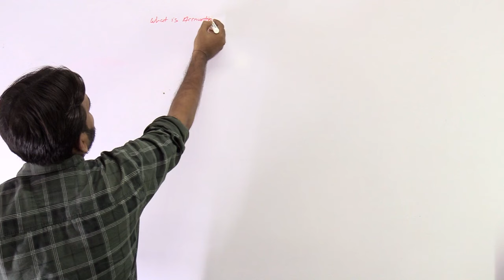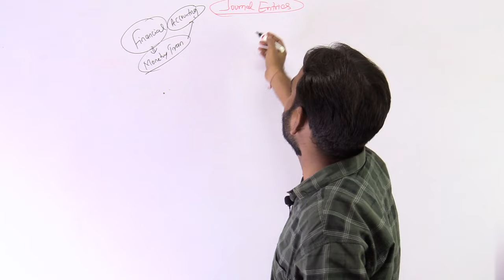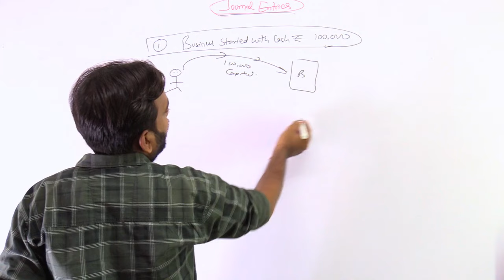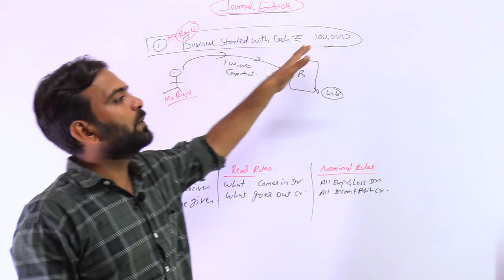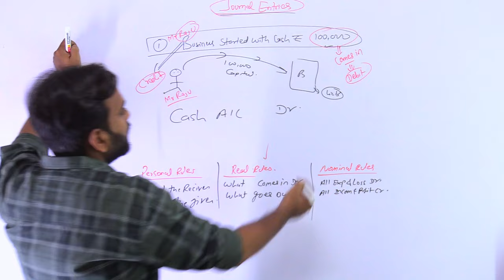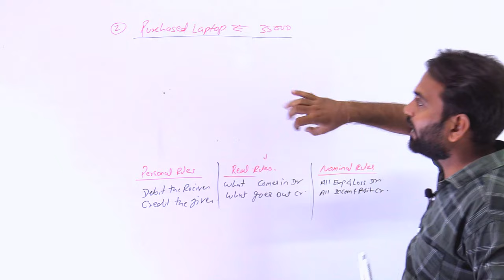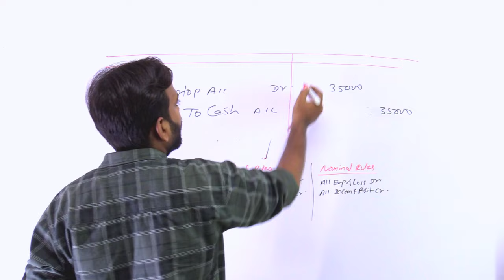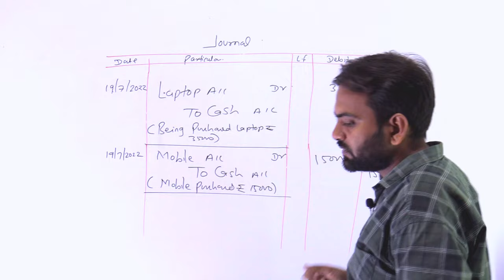Journal entries accounting | Financial Accounting Bcom 1st year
In this lecture i have explain accounting of journal entires in very simple with tricks so you can understand financial accounting for b.com and bba thanks

 cwg for bcom,
 cwg for bcom 1st year,
 financial statement bbs 1st year,
 profit and loss account, b.com 1st year final accounts